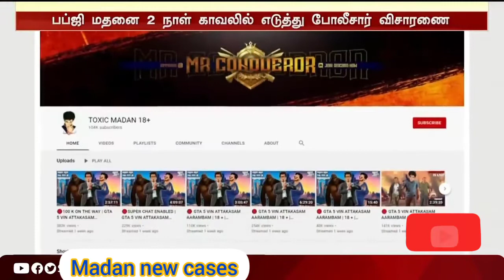madan.. Today latest news about Madan😰again cases